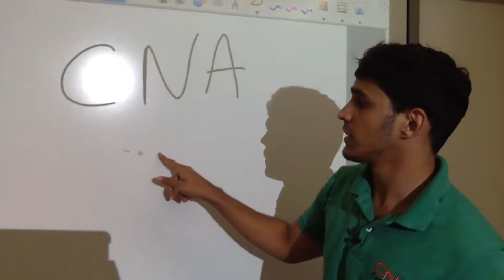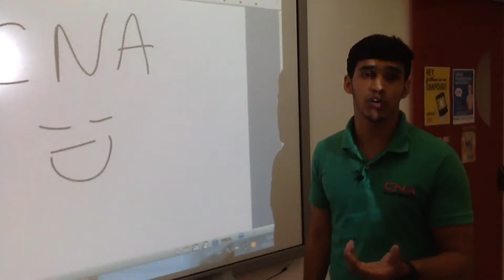Conhecendo o CNA Setúbal